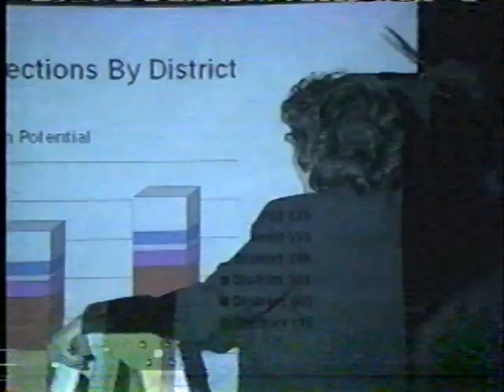Commercials Comedy Central 2003 Vintage Retro